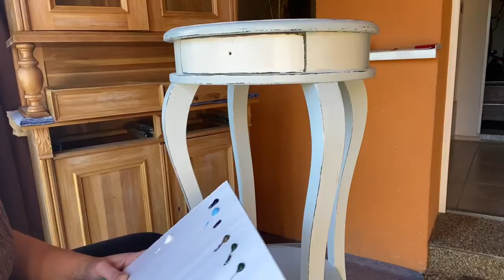renovation and magic painting on furniture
In this video you can see the complete renovation of the table in vintage provence style with hand-painted flowers.